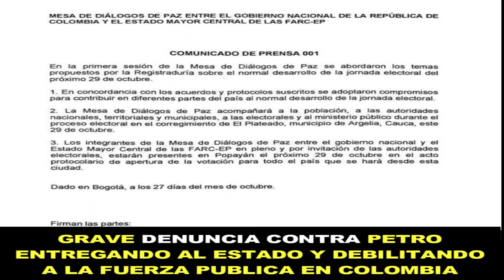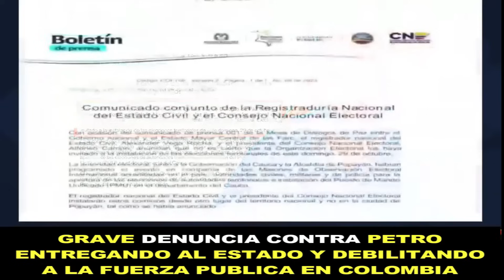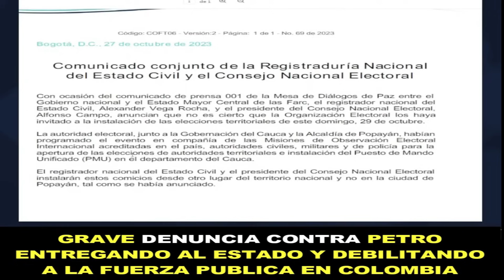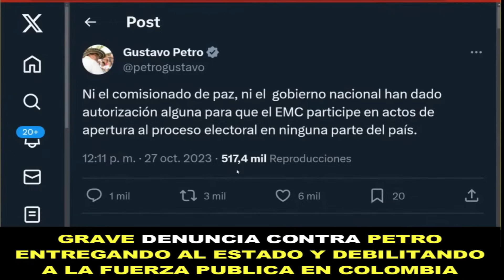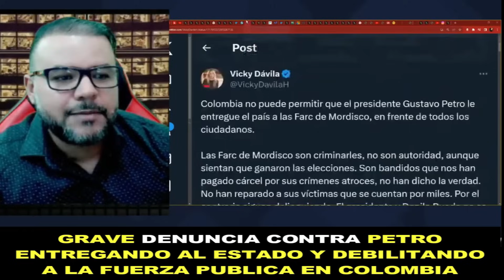🔴 PEtro Esta Ardido Con Colombia y Pone a Las FArc A Cuidar Las ELecciones